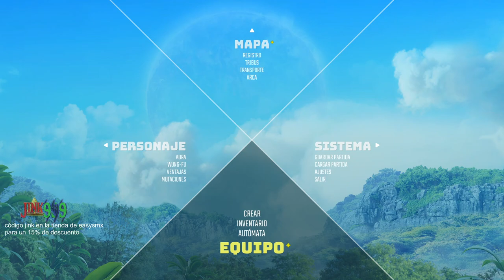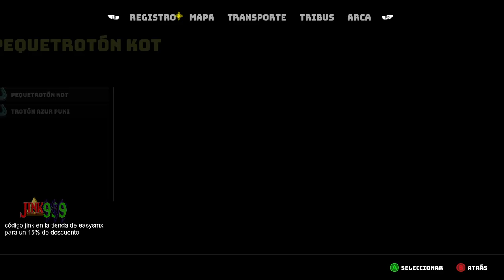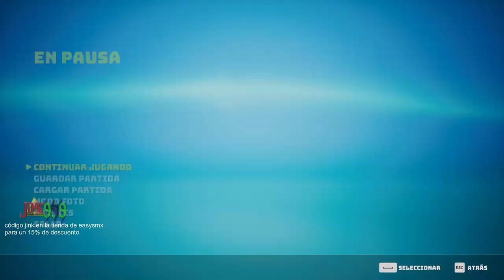¿QUÉ CLASE DE ANIMAL ES ESTE? CONSEGUIMOS NUEVO TRAJE | BIOMUTANT #11